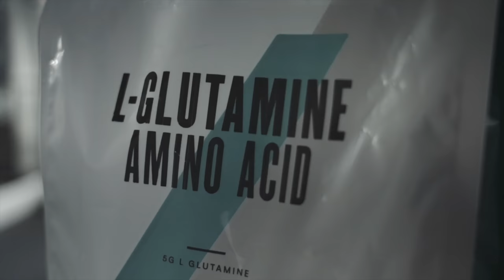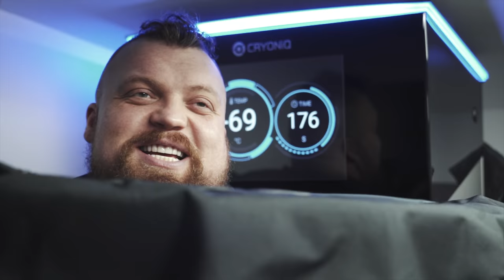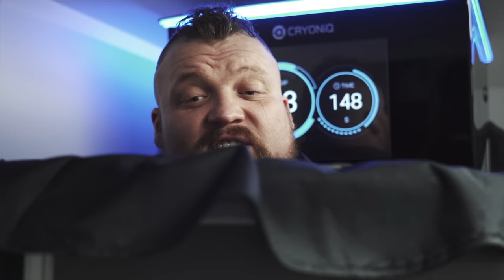NEW 6FT 10 Team Beast Member | Sparring Partner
Big Love
Team Beast